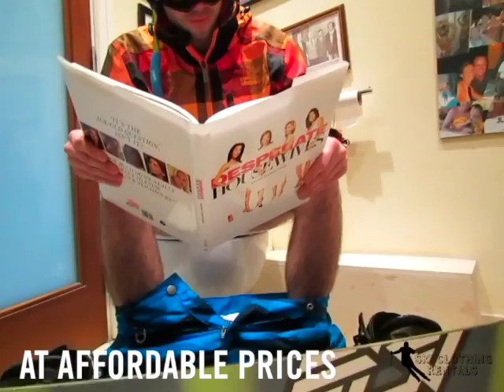Ski Clothing Rentals - Viral Video Project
Ski Clothing Rentals - The affordable alternative for quality snow sports clothing
"Snow Worry, Be Happy"
College Project 2013
Song: "Don't Worry, Be Happy". Artist: Bob Marley